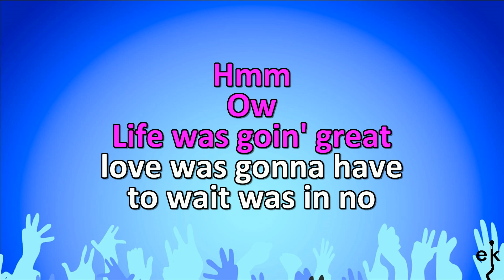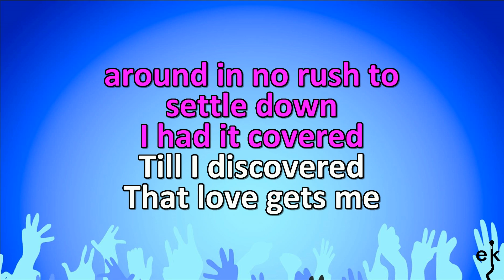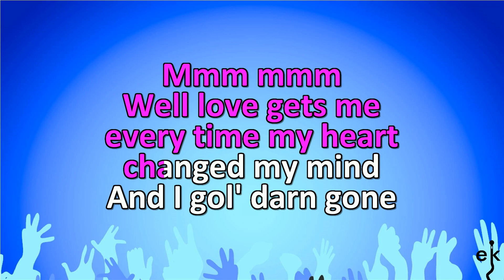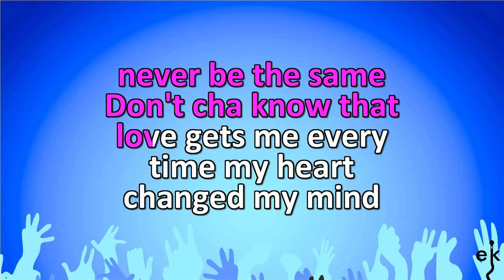Love Gets Me Every Time - Shania Twain (Karaoke Version)